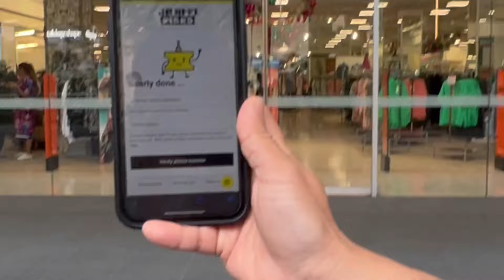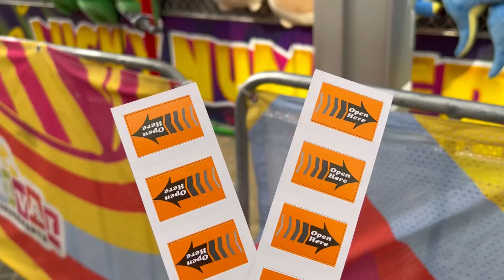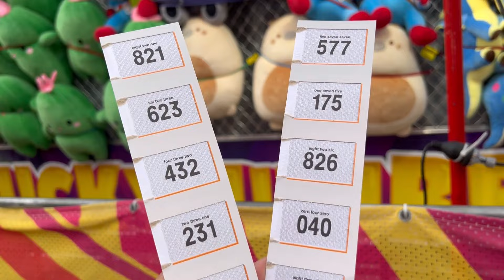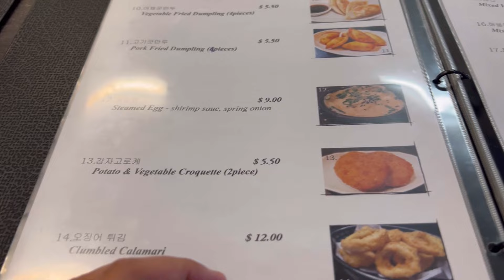Australia🇦🇺 ko Perthma Pardasani Mela🇳🇵